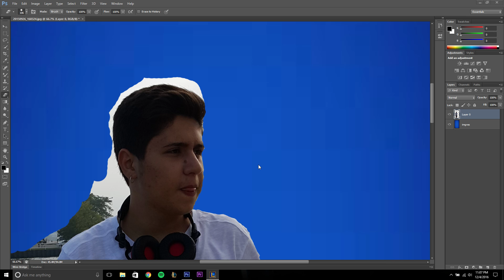League of Legends